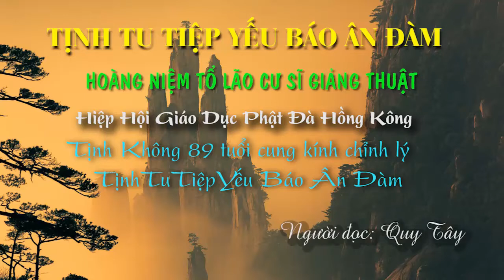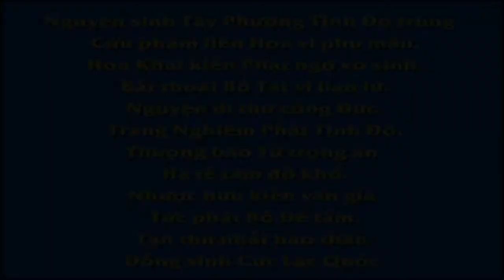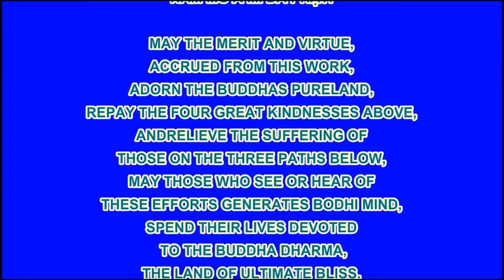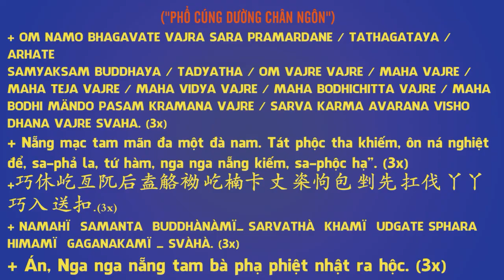Mới Tịnh Tu Tiệp Yếu Báo Ân Đàm, Phần 20, Lễ Thứ 19, Pháp Âm HD